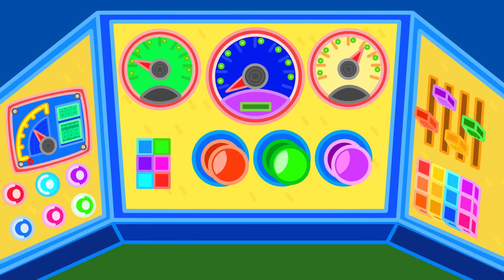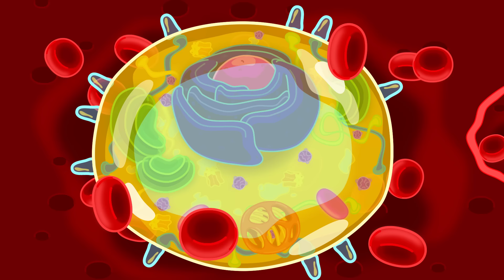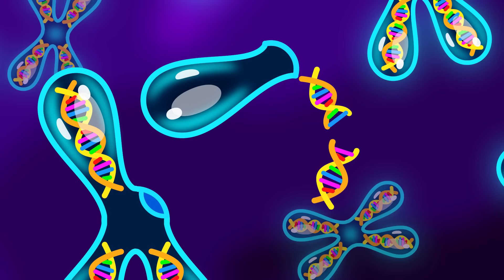Lion Family на русском - Маша и Леопольд. Мармеладные мишки - Мультик для детей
Маша и Леопольд - Мультик для детей
Пока с горки я спускался! Лбом я с орком повстречался! – Ой, чуть шишку не набил!
Чудеса же вдруг случились! Мы под землю провалились!